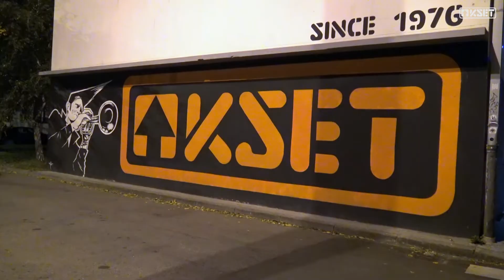Brucošijada 2018. promo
Brucošijada FER-a: Posljednja granica

Ovo je putovanje mladog studenta. Njegova jednodnevna misija: istrenirati svoje tijelo i duh do krajnjih granica, pripremiti se na neograničene količine zabave, hrabro kročiti stopama Fakulteta Elektrotehnike i Računarstva, napiti se tamo gdje se puno ljudi napilo.

LaForge, postavi koordinate na BRUCOŠIJADU FER-a!